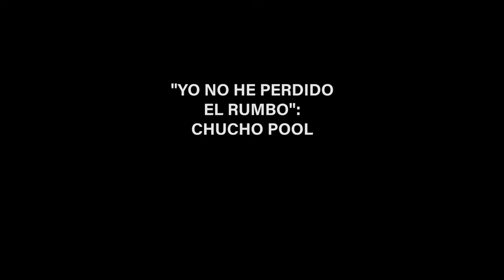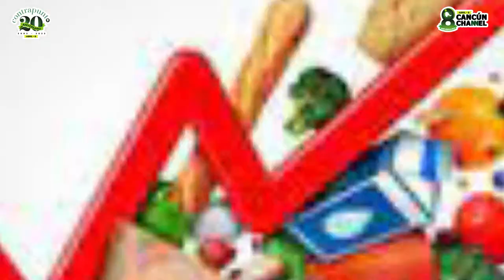“YO NO HE PERDIDO EL RUMBO”: CHUCHO POOL